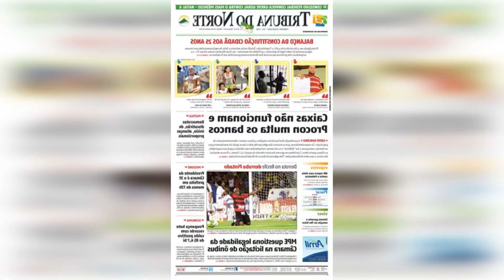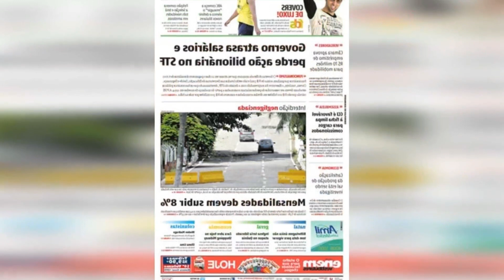MEIA MIQUÉIAS. QUE É TITULAR CONTRA O ABC. PLANEJA CONFRONTO EM NATAL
O meio campista Miquéias. que ganhou a confiança do técnico Cláudio Tencati nos últimos jogos pelo Criciúma. tem boas expectativas para o próximo jogo do time neste fim de semana. Acesso à Série A do Campeonato Brasileiro Nosso time é um grupo muito trabalhador.